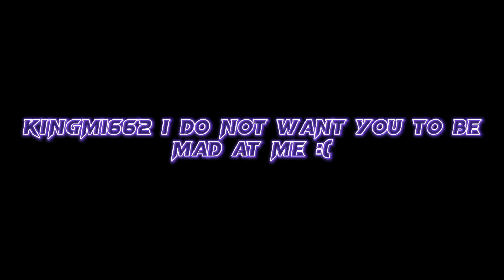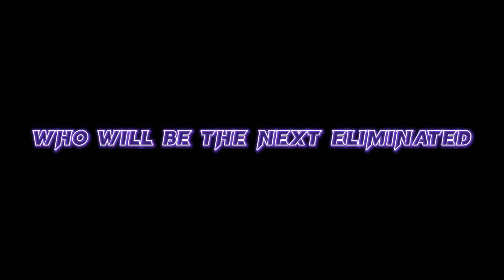The Reveal: Robot AU | Season 2 Ep. 7 | THE MASKED YOUTUBER